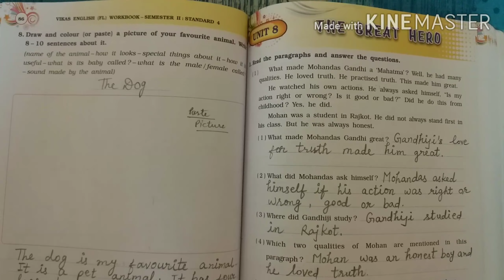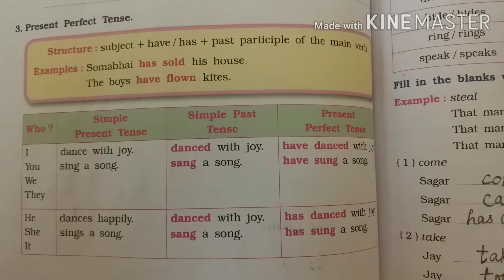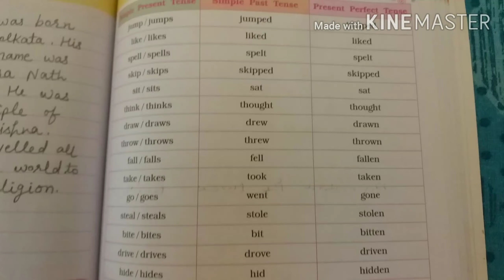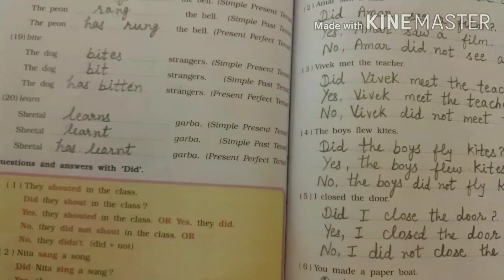Std: 4th, Sub English , Unit: 8 (part-4)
Unit: 8 The Great Hero